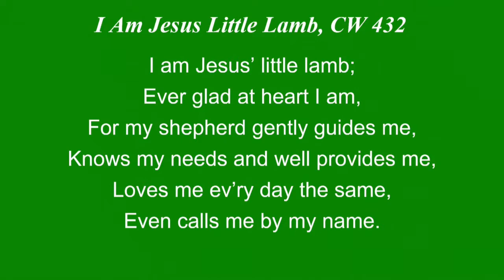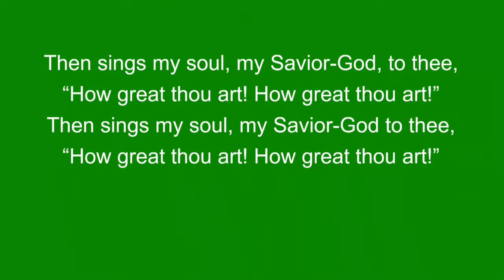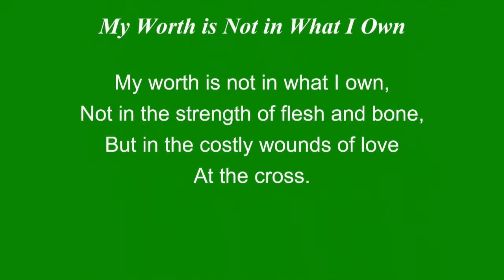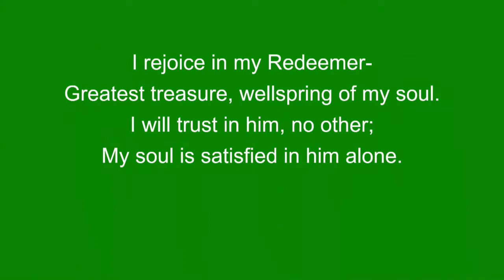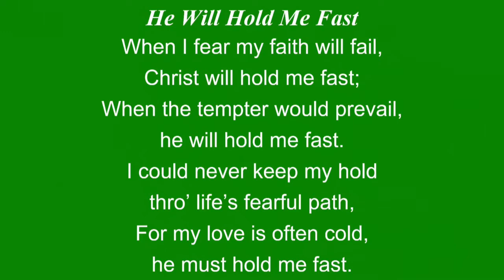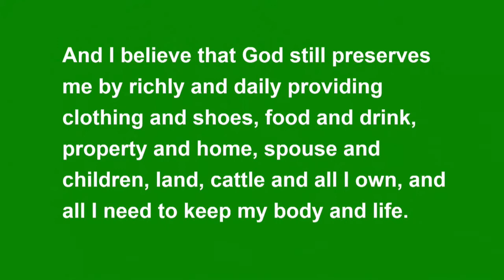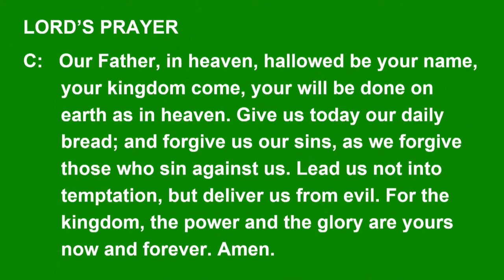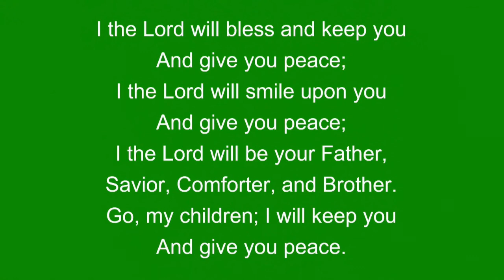January 23, 2022 - Sunday Worship Service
In today's worship service, we celebrated God's Gift of Life. The day after the 49th anniversary of the Roe vs. Wade decision that legalized abortion, we focused on this beautiful truth from God's Word: "I praise you because I am fearfully and wonderfully made" (Psalm 139:14). Every human life is a gift from God. You are not an accident. You are not a mistake. You are fearfully and wonderfully made!